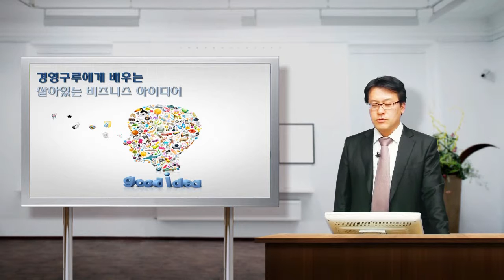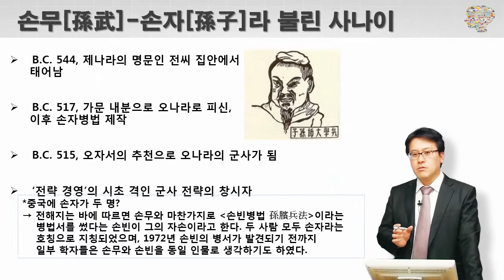[Business Idea learned from Business Guru] Michael Eugene Porter- Value chain & Business strategy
If you like this video, please click YouTube Like Button and give a comment.

This lecture was produced by ELK (e-learning Korea).

[경영구루에게 배우는 비즈니스 아이디어]
가치사슬과 경영전략 - 마이클 포터

경영구루들의 주요 경영전략을 이해하고 경영구루들의 성공전략과 사례를 확인할 수 있습니다.

이 강의는 KG패스원에서 수강 가능합니다.

학습목차
1. 경영학의 구루
2. 아담스미스, 피터드러커
3. 손자, 마이클 포터
4. 포드, 테일러, 오노 다이이치
5. 코틀러, 아커
6. 매슬로우, 맥그리거
7. 앙리파욜, 길브레스 부부, 허버트 사이먼
8. 데이비드 오길비, 게리하멜
9. 카네기, 베니스
10. 마이클 델, 클래이튼 크리스텐슨
11. 샘 월튼, 리차드 브랜슨
12. 톰피터스, 앨빈 토플러
13. 스티브잡스, 빌게이츠
14. 알프레드 챈들러, 로널드 코즈
15. 정주영, 이병철
16. 잭 웰치, 아이아코카